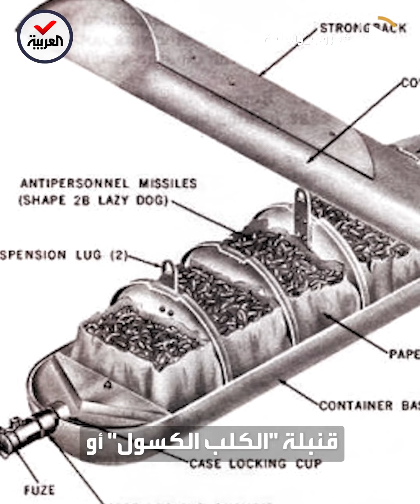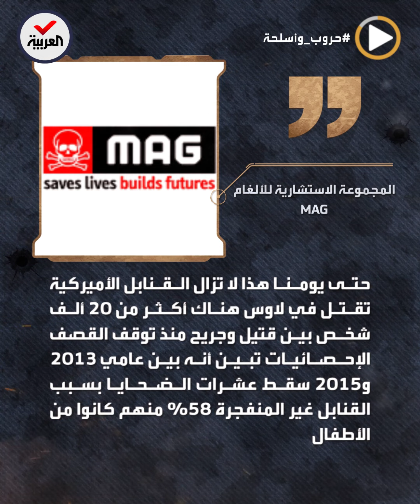حروب وأسلحة | "الكلب الكسول".. قنابل أميركية سيئة السمعة لا تزال تقتل الفيتناميين إلى يومنا هذا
حروب_وأسلحة | "الكلب الكسول".. قنابل أميركية سيئة السمعة أمطرت بها الولايات_المتحدة أرض فيتنام.. ولا تزال تقتل أهلها إلى يومنا هذا